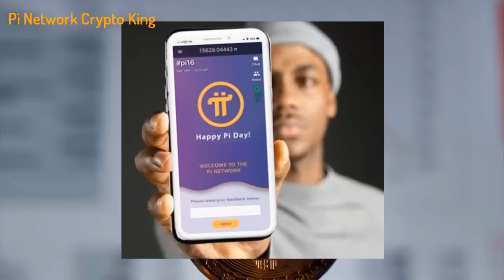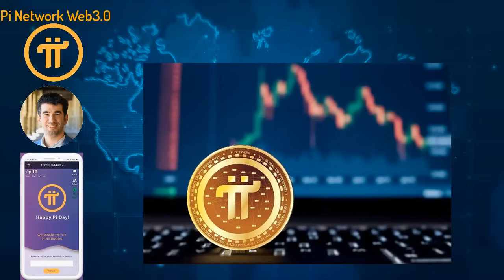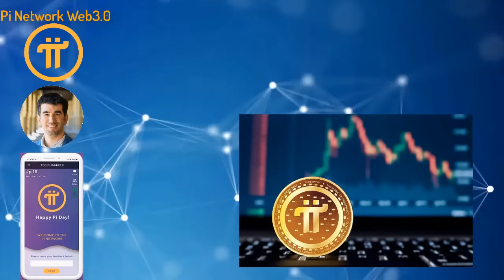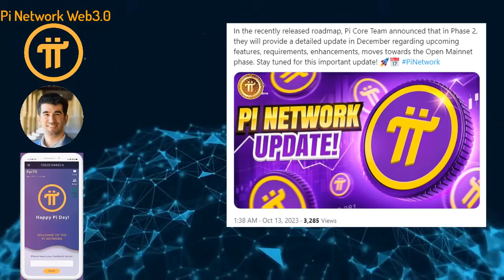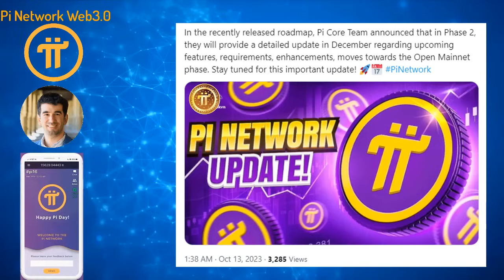Pi Network - Lộ trình của Pi Giai đoạn 2: Tiến tới Mainnet mở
Pi Network
1 - Khám phá sự táo bạo của Pi Network: Tại sao họ không dựa vào sàn giao dịch
2 - Lộ trình của Pi Network Giai đoạn 2: Tiến tới giai đoạn Mainnet mở

Tiền điện tử Pi miễn phí và giá trị lớn trong tương lai gần! Pi sẽ là tiền dự trữ an toàn của các quốc gia và toàn dân trên thế giới!
1 dự án miễn phí cho người dùng lớn nhất thế giới, chưa có dự án nào và chưa có đồng crypto nào làm được điều này, những người biết đến Pi là một niềm hạnh phúc và may mắn trong cuộc sống này, bời vì lịch sử khó có thể lặp lại và thời gian không đợi chúng ta, Pi là một cơ duyên với những người tiên phong.
Người sáng lập dự án:
1. Vào app Store hoặc CH play gõ " Pi Network"
2. Click vào ứng dụng đã cài, rồi vào " continue with phone number" chọn " Vietnam +84" rồi điền số điện thoại mình vào. Bạn ở quốc gia nào thì điền đầu số quốc gia đó
3. Nhập password cho tài khoản ( tối thiểu 8 ký tự có 1 chữ viết hoa vá 1 số)
4. Nhập họ và tên ( không dấu) vào " first name" và " last name". phần tên tiếng anh nhập không dấu, tất cả in hoa.
5. Mục " Choose usename" các bạn nhập tên tài khoản, nhớ là viết không dấu ( ví dụ : tên riêng VAN A Họ: NGUYEN ).
6. Mục " invitation code" các bạn nhập "huunguyen77" rồi ấn submit
7. Chạy 3 ngày liên tục lập vòng tròn bảo mật
8. Xác minh sđt, facebook
9. Bật tia sét kích hoạt sau mỗi 24h